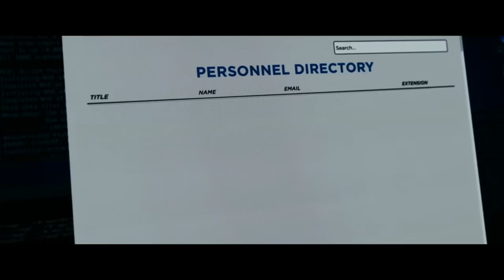Ocean's 8 Trailer Song (Nancy Sinatra - These Boots Are Made for Walkin')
Musician - Nancy Sinatra.

The movie

Village Roadshow Pictures - Warner Bros. - Boots Enterprises, Inc.